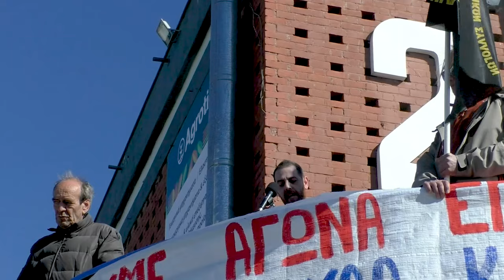Μεγάλο συλλαλητήριο στην «AGROTICA»- Ομιλία του Χ. Κυριαζίδη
Μήνυμα για κοινό αγώνα με πανελλαδικό συντονισμό έστειλαν από τη Θεσσαλονίκη οι αγρότες που μέρες τώρα βρίσκονται στον δρόμο και παλεύουν για την επιβίωσή τους, ενάντια στη νέα ΚΑΠ που τους ξεκληρίζει, διεκδικώντας παράλληλα ικανοποίηση των αιτημάτων τους για μείωση του κόστους παραγωγής, αφορολόγητο πετρέλαιο, χαμηλή τιμή στο ρεύμα, κατώτερες εγγυημένες τιμές στα προϊόντα τους.

Ο Χάρης Κυριαζίδης, πρόεδρος Συνδικάτου Γάλακτος - Τροφίμων - Ποτών Κεντρικής Μακεδονίας και μέλος του ΔΣ της Ομοσπονδίας, χαιρέτισε εκ μέρους των εργατικών σωματείων, που καθημερινά δίνουν τη μάχη στους χώρους δουλειάς ενάντια στην επίθεση της εργοδοσίας και προετοιμάζουν την απεργία στις 28/2. Μεταξύ άλλων είπε: «Είμαστε στο πλάι σας γιατί ο εχθρός μας, η αιτία των προβλημάτων μας είναι κοινή: Είναι τα συμφέροντα των τραπεζιτών, των βιομήχανων και των μεγαλεμπόρων. Είναι οι πολιτικές της σημερινής κυβέρνησης της ΝΔ, όπως και των προηγούμενων, του ΣΥΡΙΖΑ, του ΠΑΣΟΚ, που τσακίζουν τη ζωή μας για την ανάπτυξη των λίγων. Είναι τα κέρδη τους ενάντια στις ζωές μας. Αυτοί καρπώνονται τον ιδρώτα, τον μόχθο της εργατικής τάξης, καταληστεύουν την παραγωγή της αγροτιάς. Αυτοί θησαυρίζουν είτε με κρίση, είτε με ανάπτυξη, είτε τώρα με τον πόλεμο στη γειτονιά μας, αυξάνουν σε δυσθεώρητα ύψη τα κέρδη τους, βάζουν εκατομμύρια ευρώ στα σεντούκια τους, σε αντίθεση με όλους εμάς, τις λαϊκές οικογένειες που αγωνιούμε και ματώνουμε για ένα κομμάτι ψωμί και βλέπουμε τη ζωή μας να γίνεται κάθε μέρα και χειρότερη». Κατέληξε λέγοντας ότι απέναντι σε αυτή την πολιτική, «ο μόνος δρόμος που έχουμε είναι η οργάνωση της πάλη μας, ο συντονισμός των αγώνων μας». Και κάλεσε στο νέο αγωνιστικό ραντεβού στην απεργία στις 28 Φλεβάρη, δίνοντας συνέχεια στην αγωνιστική διεκδίκηση, για μέτρα προστασίας του εργατικού - λαϊκού εισοδήματος, των εργασιακών κοινωνικών δικαιωμάτων, της Υγείας και της Παιδείας.